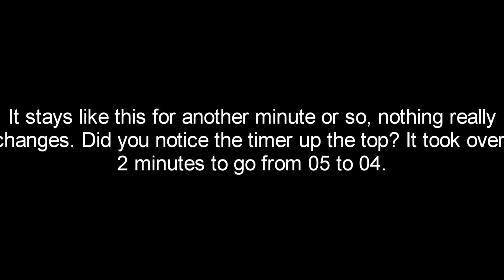Team Fortress 2 at 10,000 FPS - Ultra Slow-Mo #1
TF2 being displayed in Ultra Slow motion. The first video in the Ultra Slow-Mo! series. Enjoy!